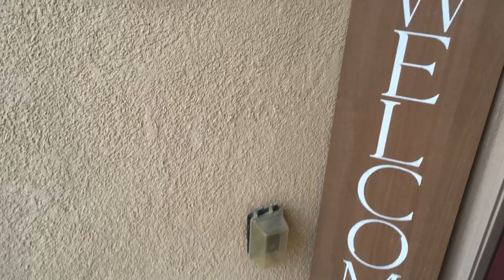93 - දොරකඩට අලුත් පෙනුමක් | Threshold Makeover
This is how I decorated my threshold.